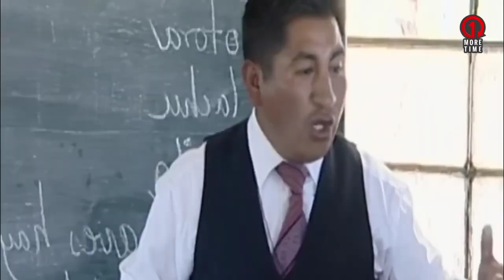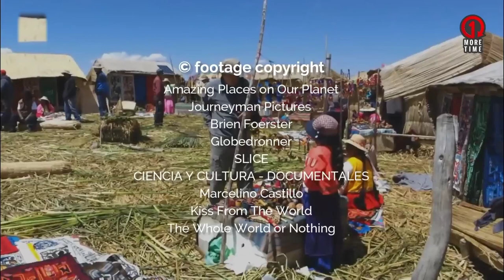UROS - Islands And Settlements Of Straw With A Thick Culture - Short Documentary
Unlike islands in general which are made of piles of soil, rocks and other strong materials, all floating islands in this area are made of reeds that grow in abundance in the waters of the shallow lake of Titikaka.

Criticism and suggestions are welcome.